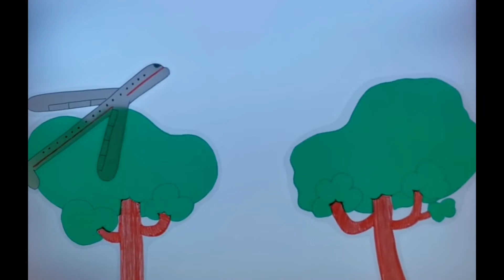ÁRBOL de Kalandraka 🌳- 🌟Fantasy Time & Ba-ba Educación Musical Infantil 🎶❤️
Colaboración musical muy especial en el día del árbol. Cuento en la mesa de luz🌳☺️✨